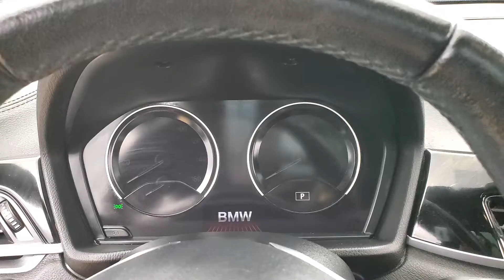2019 BMW X2 xDrive28i NAVIGATION MOON ROOF BACK-UP CAMERA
Stock #:F82752